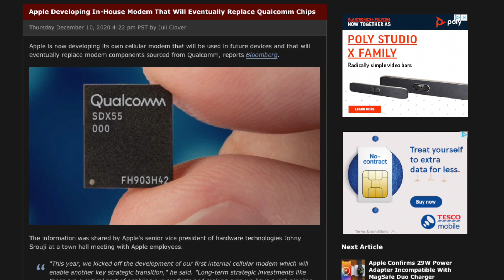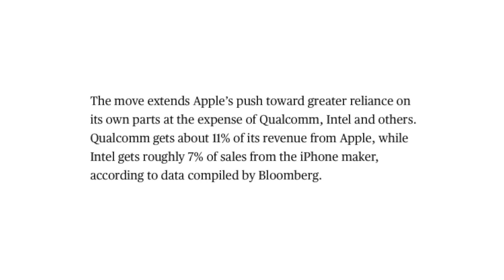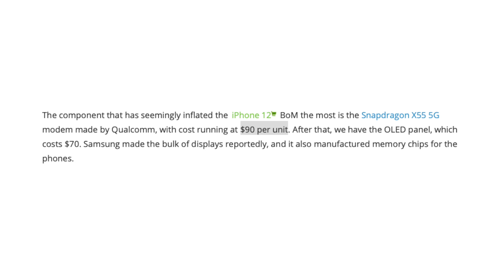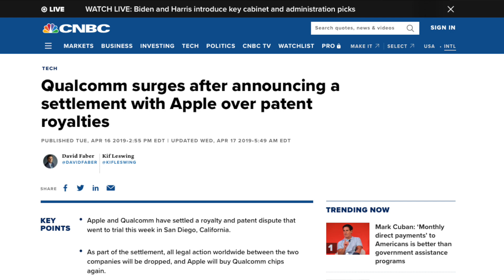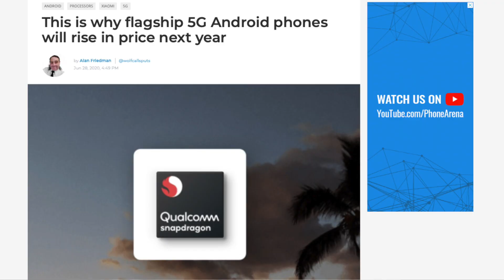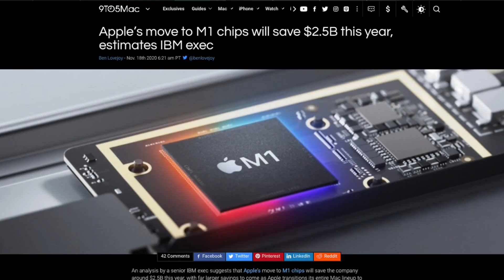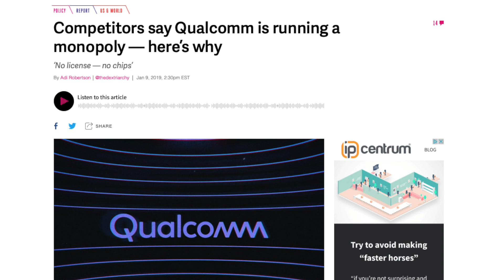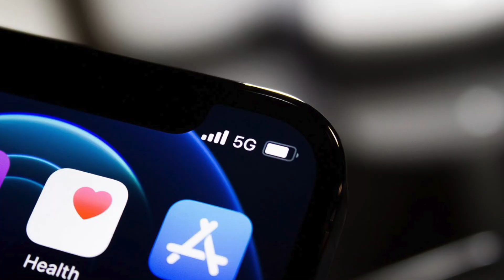Apple Is Developing Their Own 5G Modems To REPLACE Qualcomm Chips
NEW iPad 9 To Launch In March 2021 At $299! 10.5" Display, A13 Chip + 64GB Base Storage!

TULE - Fearless